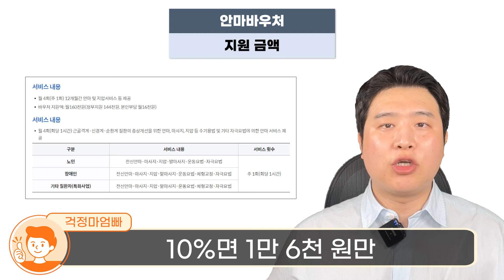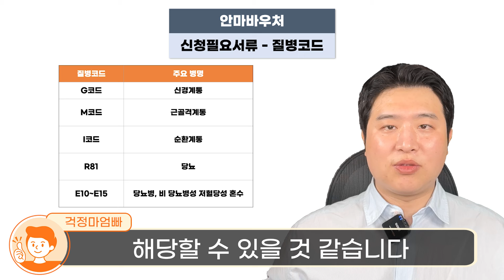(마감 임박) 2월까지 건강지원금 168만원 지급! 주민센터에서 빨리 신청하세요! / 마사지 바우처, 안마바우처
오늘은 정부에서 지급하는 다양한 지원금 중 안마바우처 (마사지 바우처)에 대해서 소개해드립니다.
만 60세 이상부터 혜택을 받아보실 수 있고, 만 65세 이상이라면 70%정도가 수급을 받을 수 있으니 꼭 신청해서 지원금 받아가세요.
주민센터에 문의하여 안마바우처 신청 자격과 신청 서류를 확인하고 빨리 신청하세요!